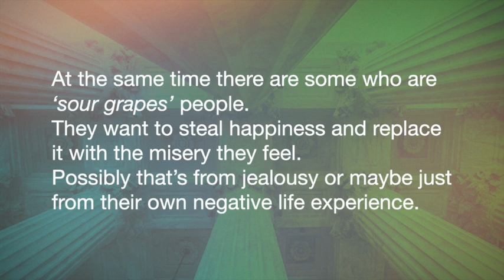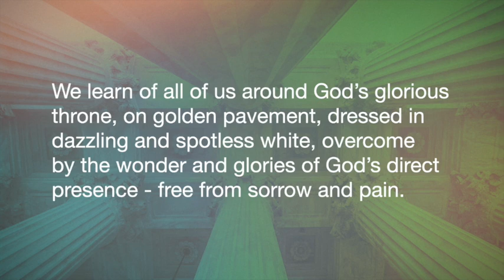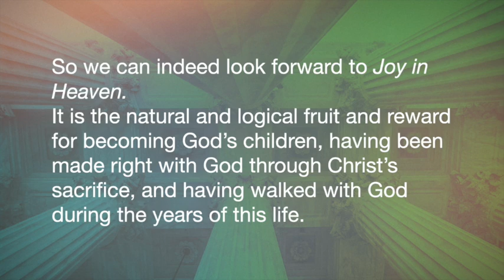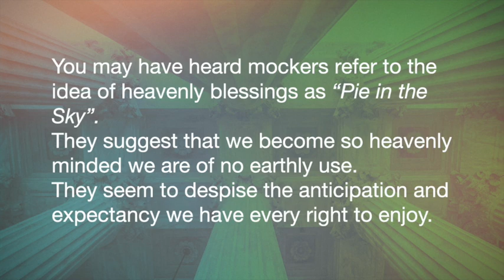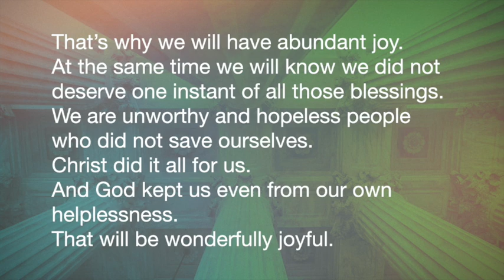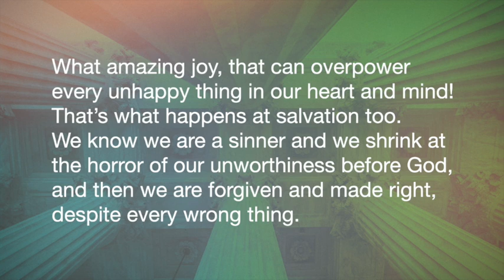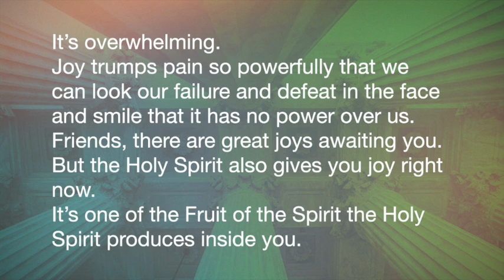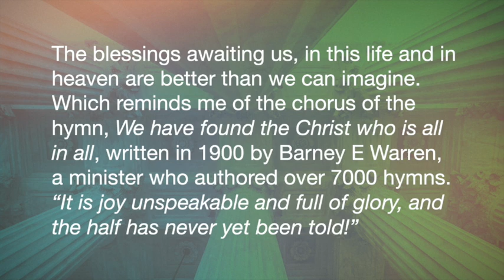Joy in Heaven. Ideal for Bible Study, Church and Personal Devotions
Joy and happiness are wonderful. We would all like more joy.
Yet some who are ‘sour grapes’ people, wanting to steal happiness and replace it with misery.
Heaven is a place of joy. We will be with our Heavenly Father, enjoying glories too wonderful for proper description.
“Eye has not seen, nor ear heard, neither have entered into the heart of man, the things God has prepared for those who love him.” 1Cor 2:9
We learn of us around God’s throne, on golden pavement, in dazzling white, overcome by the glories of God’s presence.
There is a dazzling city, the New Jerusalem, where we live in delightful dwellings made for us by Christ.
“The city has no need of the light of sun or moon, because the glory of God lights the city, and the Lamb is its lamp.” Rev 21:23
“In my Father’s house are many mansions; if it were not so, I would have told you. I go to prepare a place for you.” Jn 14:2
All sorrow, fear, pain and discomfort will be gone. No suffering, death, anguish or trouble. We will enjoy peace, love, joy and blessing.
“They will neither hunger nor thirst anymore; the sun shall not strike them, nor any heat; for the Lamb who is in the midst of the throne will shepherd them and lead them to living fountains of waters. And God will wipe away every tear from their eyes.” Rev 7:16,17
“He will wipe away every tear from their eyes, and there will be no more death or mourning or crying or pain, for the former things have passed away.” Rev 21:4
So we can look forward to Joy in Heaven. It is the natural fruit for becoming God’s child, made right with God through Christ.
Sour Grapes people despise the idea of heavenly blessings and eternal joy. They are out of sorts with life and with God and want to sour any idea of things joyful for anyone else as well.
You may have heard mockers refer to the idea of heavenly blessings as “Pie in the Sky”. They suggest that we become so heavenly minded we are of no earthly use. They seem to despise the anticipation and expectancy we have every right to enjoy.
They are like those who missed out on tickets to the big game speaking sourly to all those lined up to go in. They have no joy in themselves so they resort to attacking the joy of those much more blessed than they are.
However, there is no reason all those sour grapes people don’t also get to enjoy heaven. Mostly they have decided to resist God and the message of the gospel, and then to despise those who open their heart to God.
Despite their unhappy faces and sour attitude toward our faith and our hope, we can be confident in future blessings that make all that this world offers seem meaningless. We will dine at a banqueting table with foods sweeter and richer than anything we have tasted. We will hear music far more entrancing and delightful than the word’s most glorious concerts. We will enjoy feelings richer than the greatest delights we have known on earth. We will feel secure like never before, and favoured more powerfully than life can offer.
That’s why we will have abundant joy. And at the same time we will know that we did not deserve one instant of all those blessings. We are unworthy and hopeless people who did not save ourselves. Christ did it all for us. And God kept us even from our own helplessness. That will be wonderfully joyful.
“To him that will keep you from falling and present you faultless before the presence of his glory with exceeding joy, to the only wise God our Saviour be glory, majesty, dominion and power, through Jesus Christ our Lord, now and forever. Amen.” Jude 24,25
All those things that make you sad on earth, through your own experiences or rejection, struggle, pain and failure, will be irrelevant in heaven. There will be no sorrow there. You may well remember all of your foolish selfishness and every blunder and painful thing you managed to do, but without pain and sorrow.
What amazing joy, that can overpower every unhappy thing in our heart and mind! That’s what happens at salvation too. We know we are a sinner and we shrink at the horror of our unworthiness before God, and then we are forgiven and made right, despite every wrong thing. It’s overwhelming. Joy trumps pain so powerfully that we can look our failure and defeat in the face and smile that it has no power over us.
Friends, there are great joys awaiting you. But the Holy Spirit also gives you joy right now. It’s one of the Fruit of the Spirit that the Holy Spirit produces inside you. So cry out to God for joy.
“The fruit of the Spirit is love, joy, peace, long-suffering, gentleness, goodness, faith” Gal 5:22
The blessings awaiting us, in this life and in heaven are better than we can imagine. Which reminds me of the chorus of the hymn, We have found the Christ who’s all in all, written in 1900 by Barney Warren, a minister who wrote over 7000 hymns.
“It is joy unspeakable and full of glory, and the half has never yet been told!”
Friends, thank the Lord for Joy He provides, and look forward to an eternity delighting with Joy in Heaven.